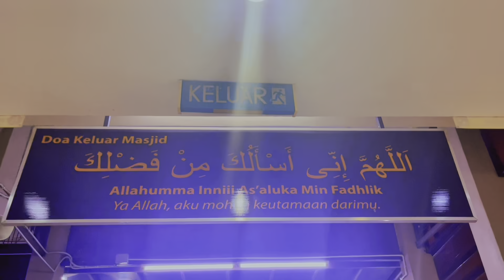Macallinka Waa Legend Maanta Maalinteyduu Qurxiyey Maashaa’Allaah 😊